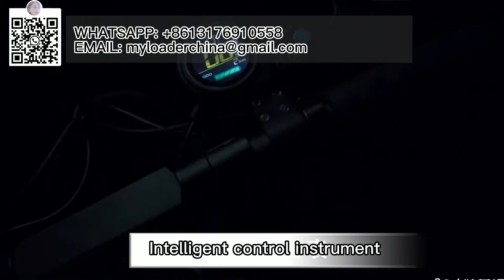Introduction of electric scooter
The control method of the electric scooter is the same as that of the traditional electric bicycle, which is easy to be learned by the driver. It is equipped with a detachable and foldable seat. Compared with the traditional electric bicycle, the structure is simpler, the wheels are smaller, and the wheels are lighter and simpler, which can save a lot of social resources. In recent years, the rapid development of lithium battery electric scooters has spawned new demands and trends.